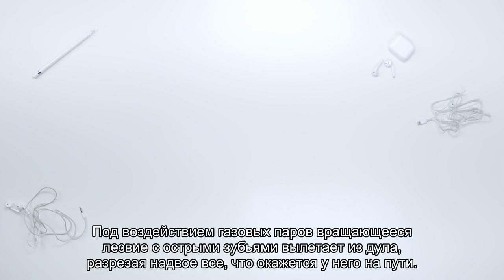На что способен самодельный пиломет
Безбашенные финны с канала Beyond the Press смастерили из строительного мусора мощную пушку, извергающую диски от циркулярной пилы - и, разумеется, опробовали ее в деле.